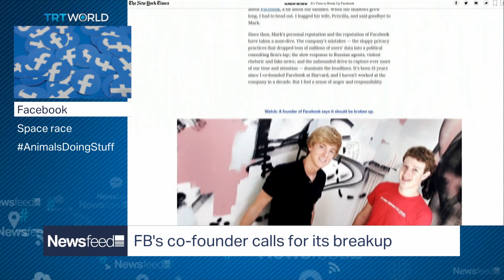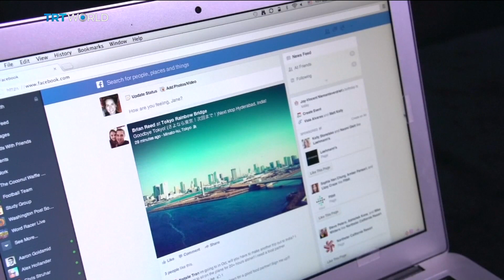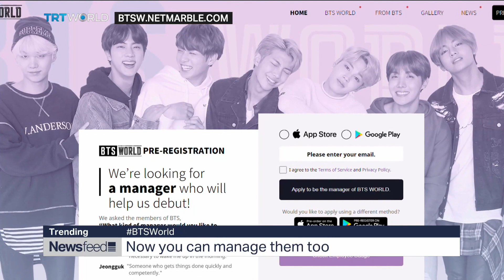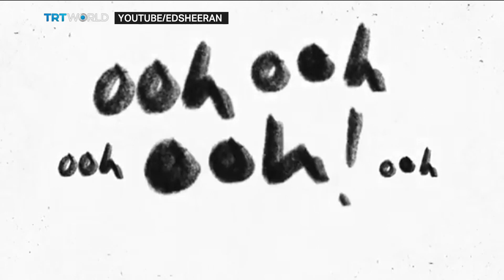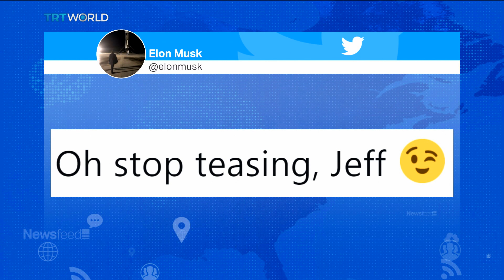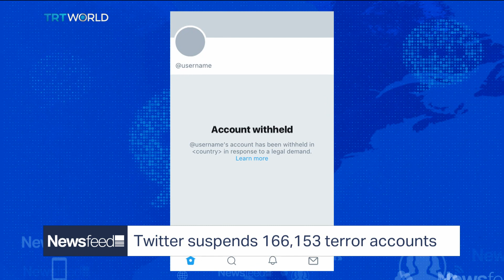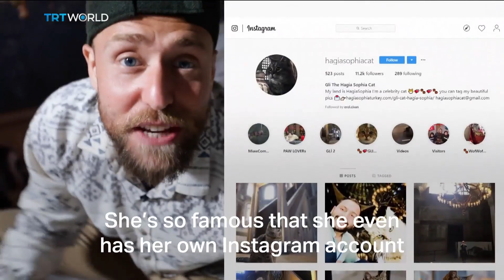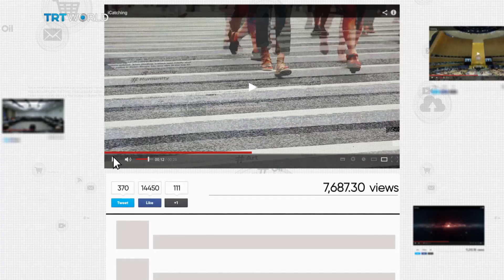Break up Facebook / Bezos to the Moon / PUBG Without Death / Gli of Hagia Sophia – Newsfeed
00:48 : One of the guys who built Facebook now says it should be broken up

05:42 : The world’s richest man wants to make more money by colonising the moon

09:30 : PUBG gets the patriotic treatment in its Chinese version

10:18 : Meet the cat who guards the Hagia Sophia